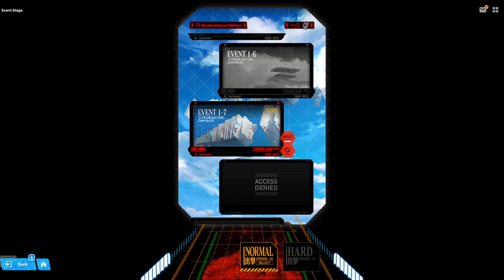GODDESS OF VICTORY:NIKKE x EVANGELION collaboration YOU CAN (NOT) EVADE.Story III Event 1-6 (Normal)